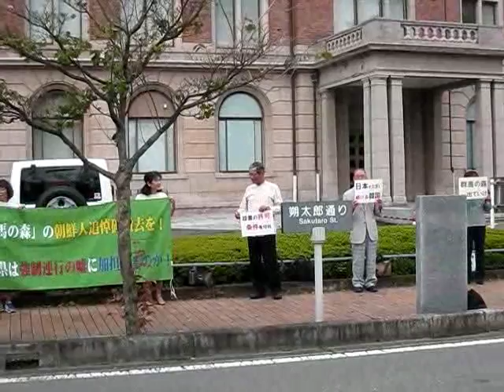2016年9月21日群馬の森朝鮮人追悼碑裁判前街宣②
平成28年9月21日群馬県前橋地方裁判所前にて群馬の森朝鮮人追悼碑の撤去裁判（第9回目）が行われました。
朝鮮人追悼碑撤去を望む有志が集まり抗議街宣を行いました。